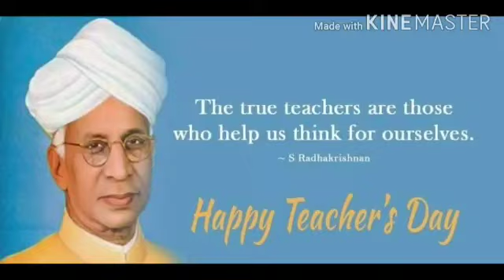Online celebration of teachers day by students of G.G.I.C Prayagraj